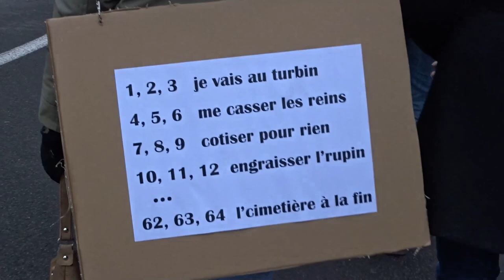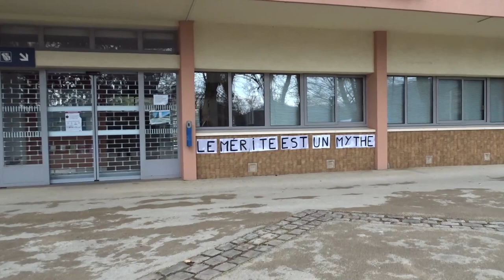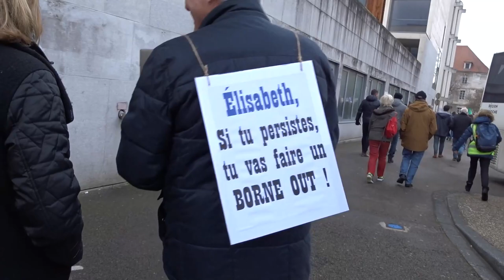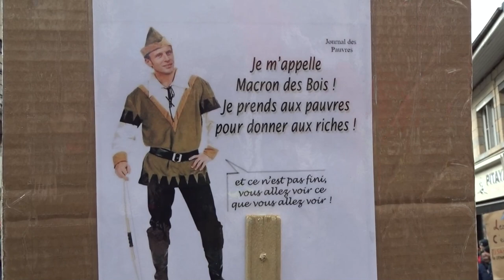Besançon : ACTE II - Manifestation contre la réforme des retraites le 31/01/2023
Partie 1 : Besançon (Doubs) Parking de Battant départ de la manifestation contre la réforme des retraites.
17 000 manifestants ont défilés à Besançon, ce mardi 31 janvier 2023, pour ce deuxième jour de mobilisation contre la réforme des retraites. Ils étaient plus nombreux que le 19 janvier dernier.
La mobilisation contre la réforme des retraites est en hausse en Franche-Comté.

Un reportage de Frédéric Lopez